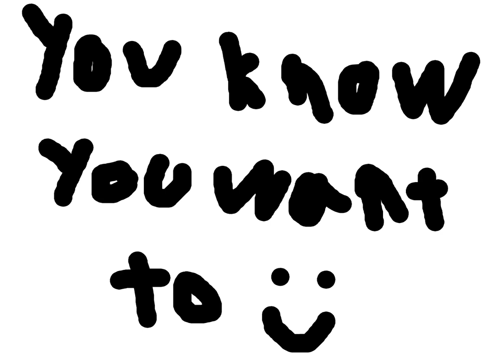Get this video to 1000 dislikes